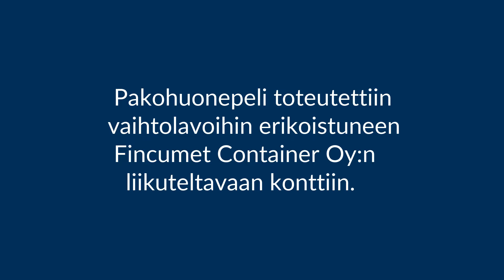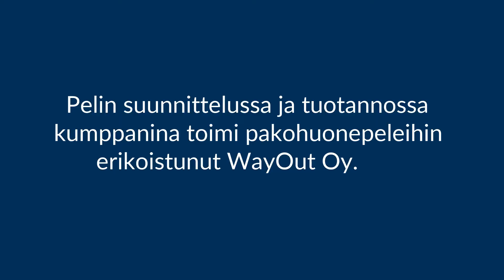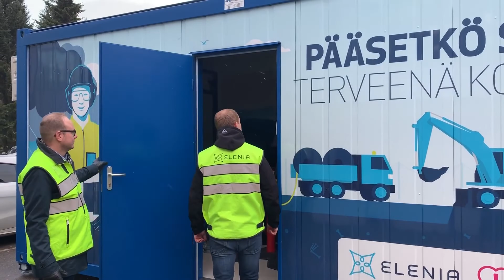Elenian pakohuonepeli syntyi yhteistyössä kumppaneiden kanssa